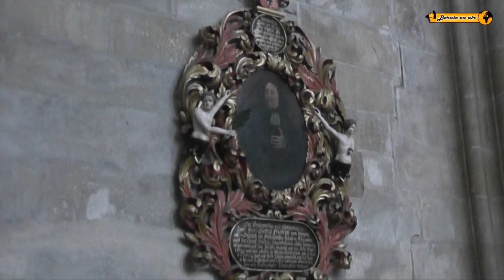Meißner Dom zu Meissen Heiliger Johannes + St. Donatus Sachsen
Historische Bauwerke - Burgen und Schlösser - Folge 27
Meißner Dom
Der Dom zu Meißen ist den Heiligen Johannes und Donatus von Arezzo geweiht und trägt daher den Namen St. Johannis und St. Donatus.
Die Kirche ist einer der stilreinsten deutsch-gotischen Dome. Daneben verfügt er über eine der reichsten und wertvollsten Ausstattungen sächsischer Kirchen.
Markgraf Friedrich der Streitbare ließ im Jahr 1425 die Fürstenkapelle als neue Begräbniskapelle der Wettiner an die Westfront des Doms anbauen.
Die Fürstenkapelle zeigt ein betont schmuckreiches Netzgewölbe vermutlich von Moyses von Altenburg aus den Jahren 1443 bis 1446. Die bronzene Grabtumba Friedrichs des Streitbaren, der hier seine letzte Ruhestätte fand, ist von künstlerisch wertvollen Bronzegrabplatten wahrscheinlich aus der Nürnberger Eisengießerwerkstatt Vischer umgeben. Im Dom sind 164 weitere Grabdenkmäler zu finden.

Title: Sovereign
ISRC:  USUAN1100065